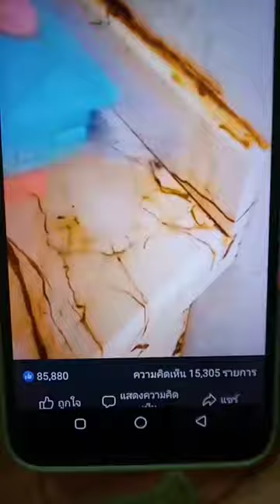หาอยู่หากินEP11.รีวิวแปลงเช็ดกระจกและขัดมุ้งลวด